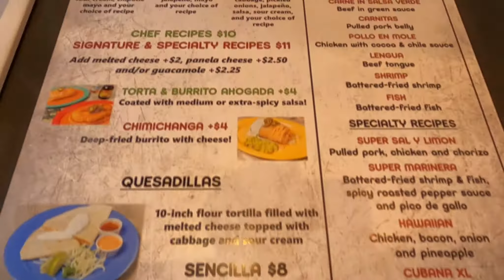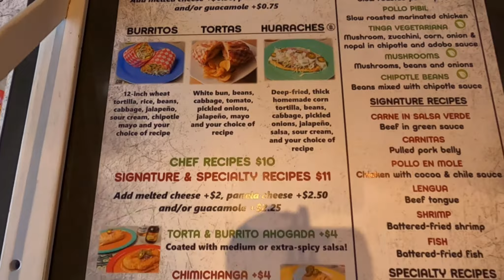Probando las mejores Tortas en Canada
Aquí les dejo un pequeño video del día que fuimos a probar las tortas del restaurante de Sal  y limón. Ellos venden tacos y comida mexicana, y tienen dos locales, uno en Vancouver y el otro cerca de la casa en Surrey BC.

Espero que dejen un like y se pasen por el canal para ver como saben esas increíbles tortas.

Gracias y nos vemos en el siguiente video.

Recuerda como siempre:
👍🏼 Darle me gusta a este video
🔔 Activar la campanita de las notificaciones
✍🏼 Dejarnos un comentario